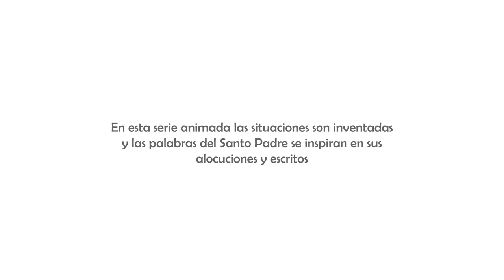Un minuto con Francisco Capítulo 1 'La familia Otero no se acuesta nunca enojada' copia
Vídeo de Catholic link